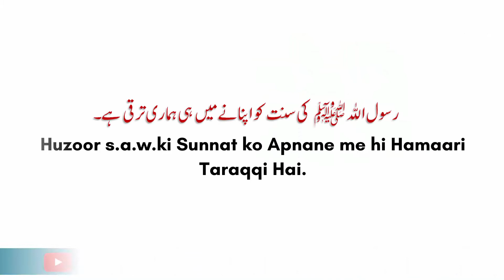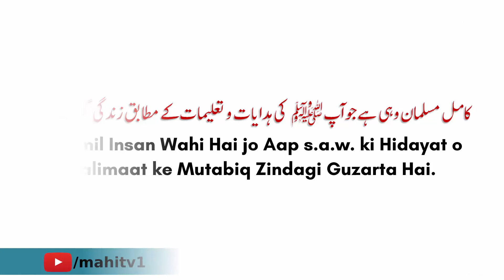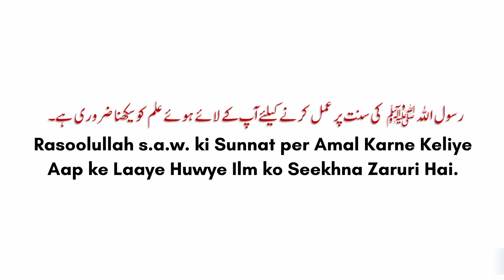Huzoor ki sunnat aur hamara muashrah By Masood Siddiqui | mahi tv | हुज़ूर की सुन्नत और हमारा मुआशरह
Huzoor ki sunnat aur hamara muashrah By Masood Siddiqui | mahi tv
حضورﷺ کی سنت اور ہمارامعاشرہ
 हुज़ूर सल्लल्लाहु अलैहि वसल्लम की सुन्नत और हमारा मुआशरह